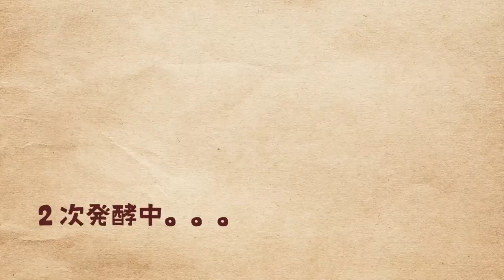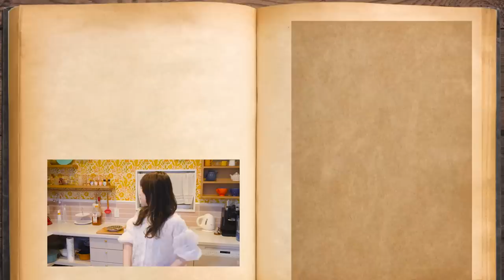NEWキッチンで初パン作り！6年ぶりにあのパンを焼きます...！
のびしろしか無いわっ！（我ながらポジティブ笑）

【かぼちゃクリームパン２＊分量】
（16個分の生地）
強力粉　　　400g +50gしました笑
砂糖　　　　30g
塩　　　　　4g
ドライイースト　4g
牛乳　　　　150ml
水　　　　　150m l
はちみつ　　大さじ山盛り１
バター　　　50g

150度で12分焼きました。

（かぼちゃカスタード）
牛乳　　　　１５０ml
卵黄　　　　ひとつ分
バター　　　大さじ１
ラム酒　　　小さじ１

かぼちゃ　　1/8個分（皮をとってレンチン、潰しておく）

カスタードの詳しい作り方は「はるあんのベストおやつ」をチェックしてね。

動画にはないレシピもたくさん！書籍も見てね。

「はるあんのベストおやつ」
●Amazon

「20分で夜ごはん！はるあんのカンタン絶品献立」
●Amazon

わたしのキッチンブランド「PicniKe / ピクニケ」
とってもかわいいお鍋とフライパンお揃いにしましょう♡

＊ブランドや商品について詳しくはこちら＊